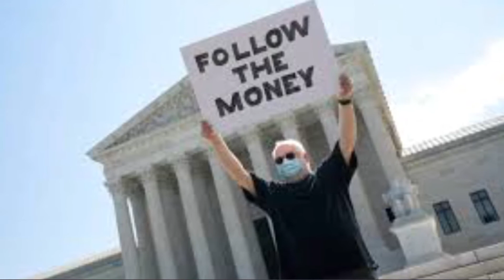Supreme Court Upholds Trump Administration Regulation Letting Employers Opt Out of Birth Control